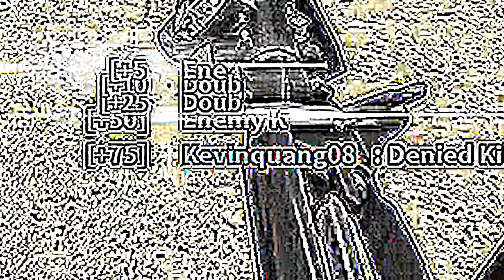The 1858 Carbine is something else... | Phantom Forces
hee hee hee haw :3